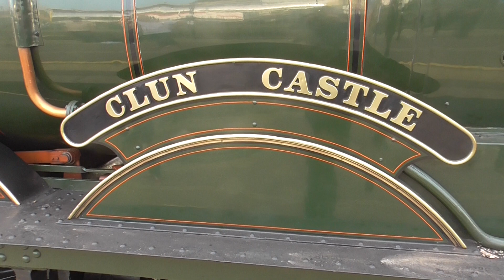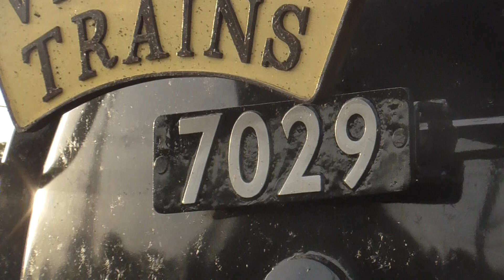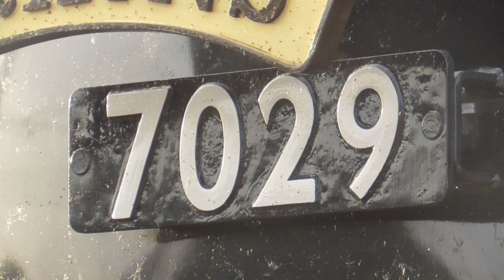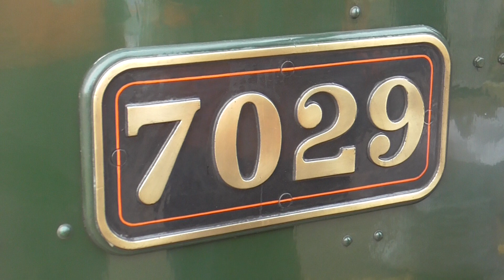GWR no 7029 Clan Castle on Express steam to Lincoln at Peterborough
I went on this steam tour from London King's Cross to Lincoln on Saturday 7th October 2023. And it was great to see this GWR Loco on East Coast Mainline. And last time it went on this Line was back in 1967. So it was great to have fun on this Loco know it by. And now my steam train was taking more water at Peterborough as this train was on route to London King's Cross.